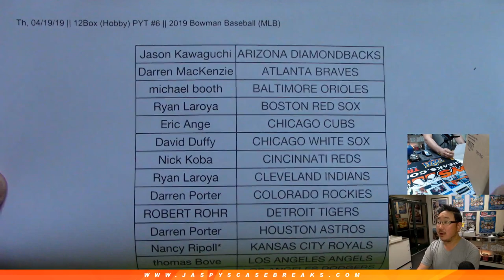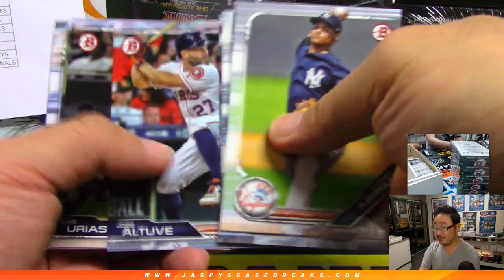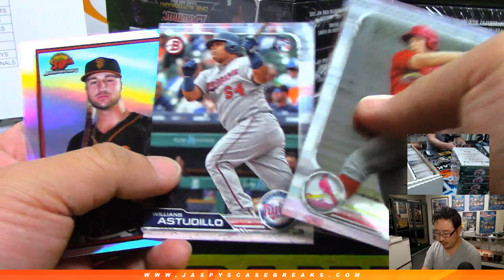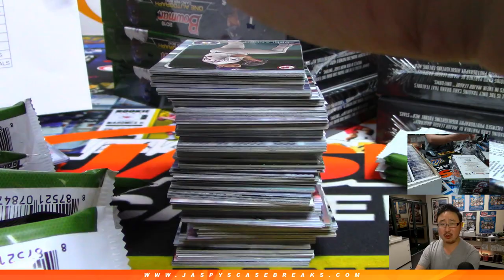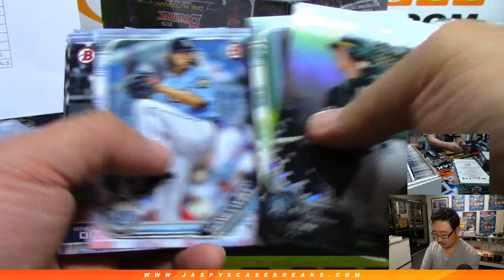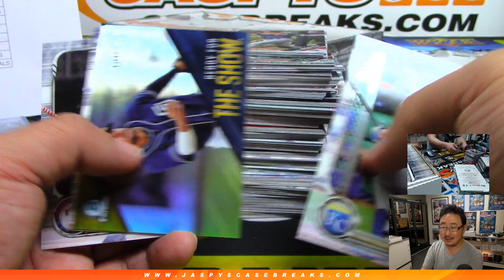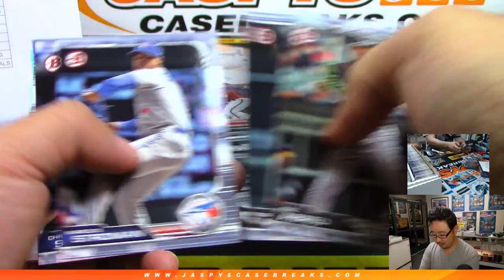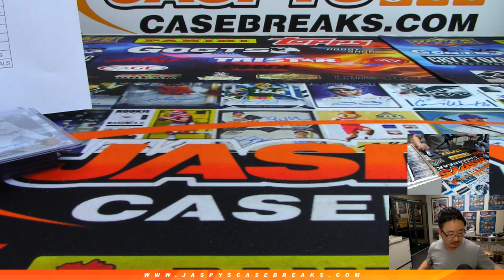Th, 04/18/19 || 12Box (Hobby) PYT #6 || 2019 Bowman Baseball (MLB)